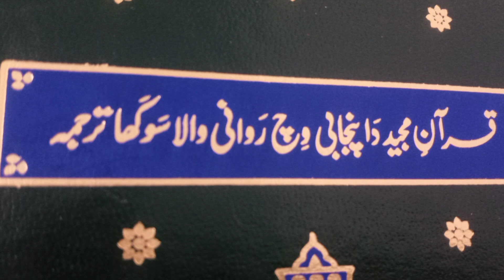Quranpunjabi Translation#Quran#Islam#Sural Albaqara verse 158 to 164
Quran Recitatiin with punjabi translatiin|Sura Albaqara |Punjabi